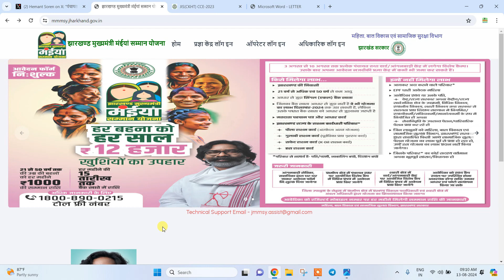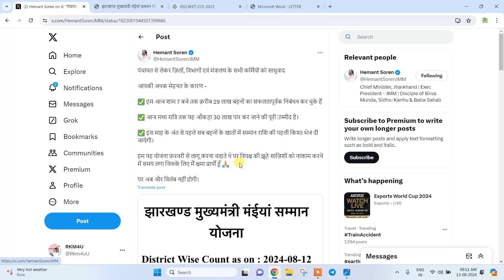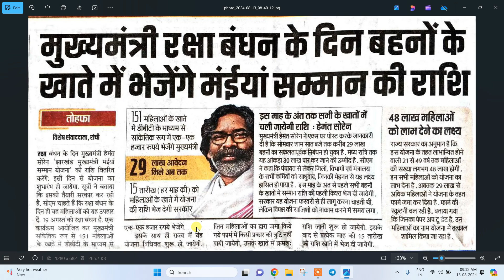JMMSY | Maiya Samman Yojna Jharkhand | Photo Copy Form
CM Mai Kui Yojna | Mukhyamantri Mai Kui Yojna Jharkhand | mmmsy Jharkhand | Maiyan Samman Yojna Jh.